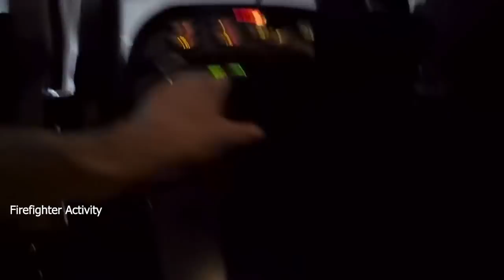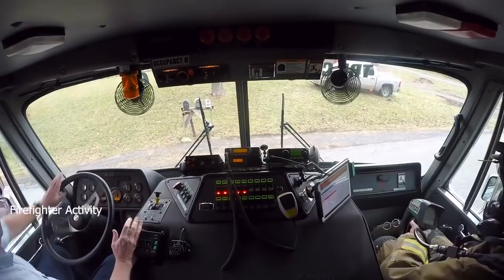FireCam: Portage PA House Fire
The best police scanner around, period.  Its brand new.

Firefighters from the Portage Fire Company in PA battle a house fire.